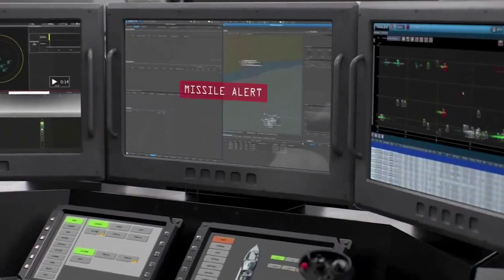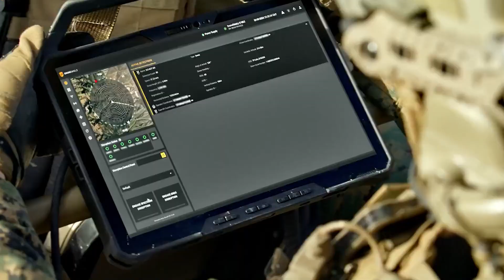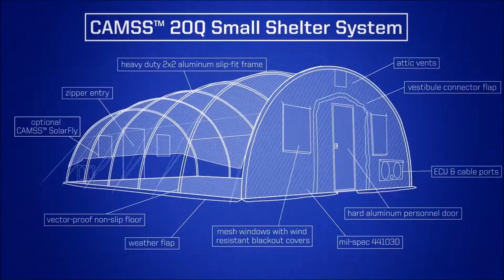INVENTIONS MILITARY TECHNOLOGIES THAT GO TO THE NEXT LEVEL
In this video, we explore groundbreaking inventions in military technologies that have revolutionized modern warfare. From advanced drones to cutting-edge weaponry, these inventions push the boundaries of what’s possible. We’ll look at how these inventions have evolved over time, bringing new levels of precision and efficiency to the battlefield. With each new invention, military forces gain a strategic advantage, shaping the future of defense. Join us as we delve into the most innovative inventions that are taking military technology to the next level.

0:00 - ROKETSAN SUNGUR
0:49 - Thales ARTEMIS
1:40 - FFG Boxer Armoured Recovery Module
2:54 - DroneGun Mk4
3:43 - GSP-55
4:44 - Patria TREMO
5:23 - Saab Sirius Compact L20C
5:59 - CAMSS Shelters
6:50 - EOTECH BinoNV-W
7:33 - Elbit Systems E-LynX SR